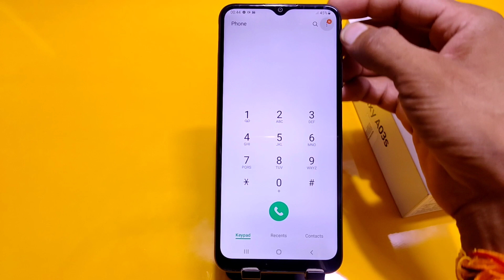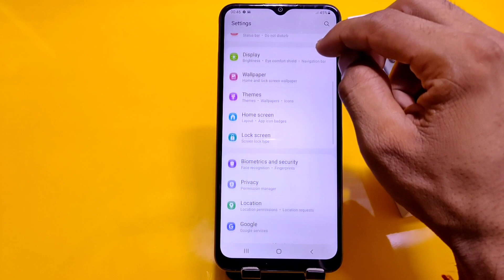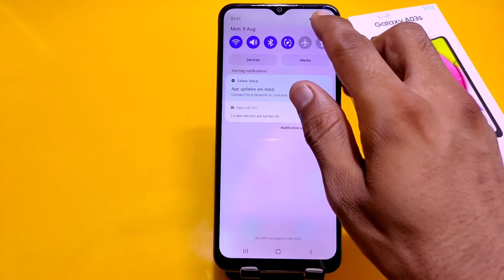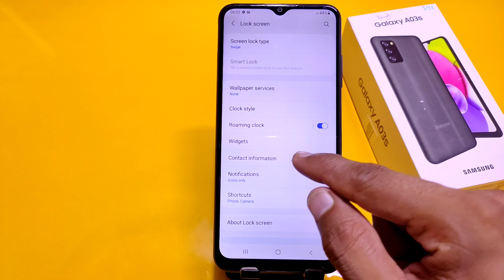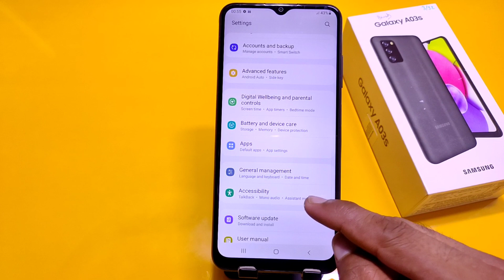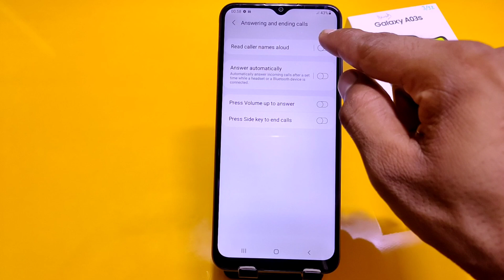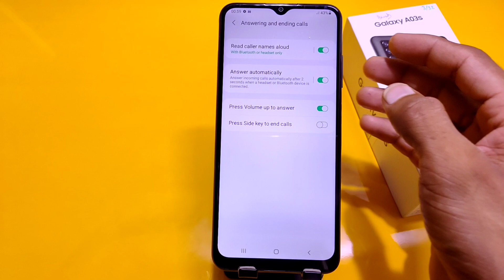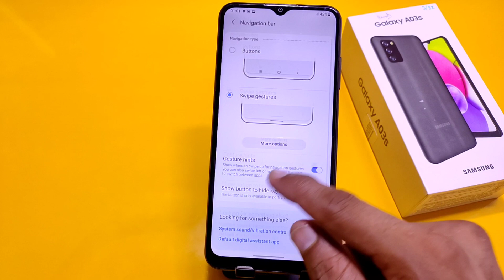Samsung Galaxy A03s Smart touch features, Smart wake settings, Samsung A03s smart screen on setting